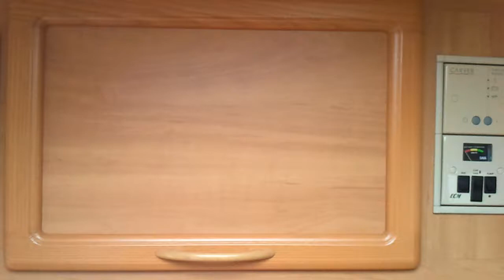Swift baronette 2000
A Fantastic quality pre owned 4 berth caravan

call ' THE CARAVAN MAN ' James Watson to book a viewing on 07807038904